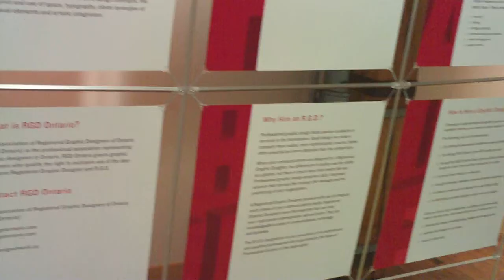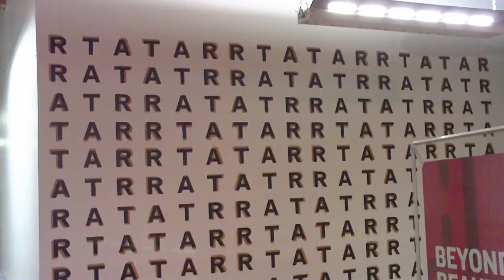What is a Registered Graphic Designer (R.G.D.)? @ 401 Richmond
Found display promo materials for a R.G.D. function of some sort. Teased the helpless banners tongue-in-cheek to bug some of my Graphic Designer friends. Sillyness.